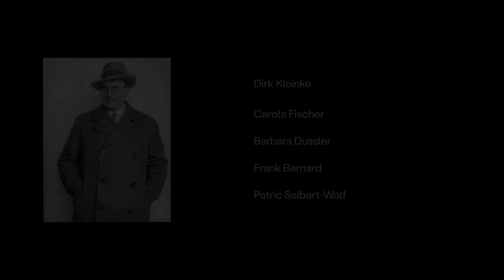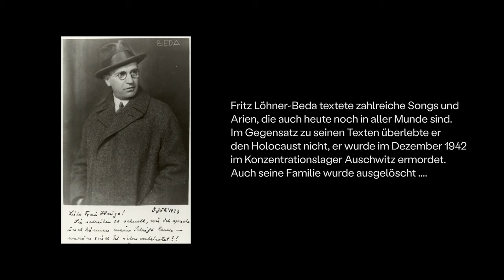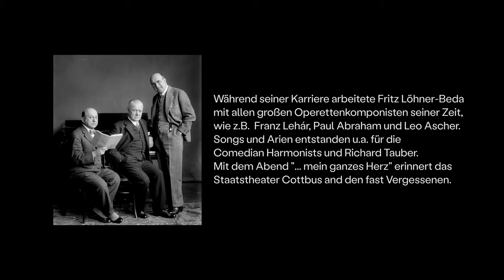... mein ganzes Herz - eine filmische Miniatur - Staatstheater Cottbus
Diese filmische Miniatur ist dem Librettisten Fritz Löhner-Beda gewidmet, der in Auschwitz ermordet wurde. Im Dezember wurde der musikalisch-biografische Abend „… mein ganzes Herz“ bis zur Premierenreife geprobt, der sich – auch humorvoll – dem Schaffen dieses Künstlers nähert. Dazu zählen bekannte Liedtexte wie „Ausgerechnet Bananen“, „In der Bar zum Krokodil“ oder „Dein ist mein ganzes Herz“.

Die Solist*innen des Musiktheaters Carola Fischer und Dirk Kleinke nahmen gemeinsam mit der Schauspielerin Barbara Dussler einige Ausschnitte aus diesem Stück auf. Mit dabei ist auch Patric Seibert-Wolf, diesmal als Puppenspieler mit einer Klappmaulpuppe, die Fritz Löhner-Beda verkörpert. Am Klavier spielen für euch Frank Bernard und Andreas Simon.

Wir wünschen viel Vergnügen!